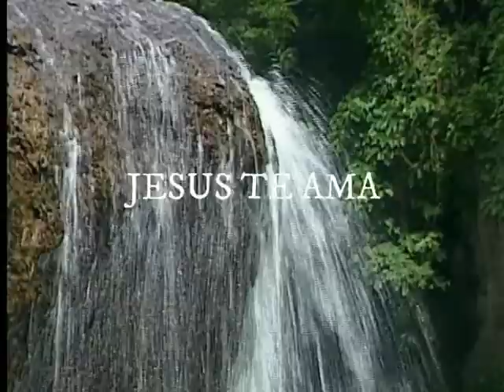PRESBITERO RODRIGO 01 08 20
PROGRAMA LIVRE PARA TODOS OS PUBLICOS